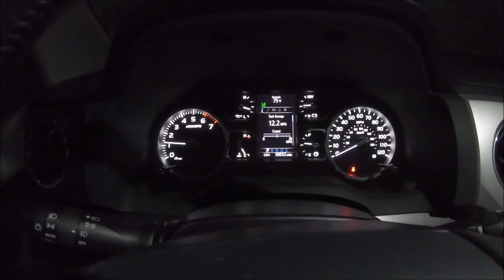A seven inning game ends in dramatic walk off style- TBSA Patriots 12U- Conte defeats Jax Seal Team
One of the longest USSSA games played by TBSA Patriots 12U- Conte who were tied at the end of six inning 6-6.  Jacksonville Seal Team 12U rallied with 3 runs in the 7th inning only to give up 4 runs inn the bottom half of the inning.  This was quite the game with many ups and downs but TBSA Patriots finished in golden fashion.  The ending is quite a joy to watch.